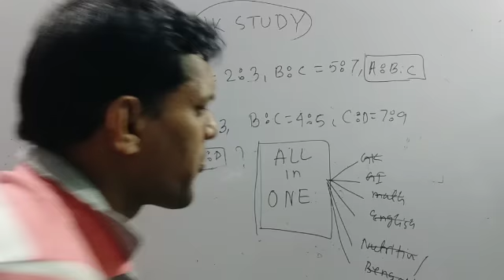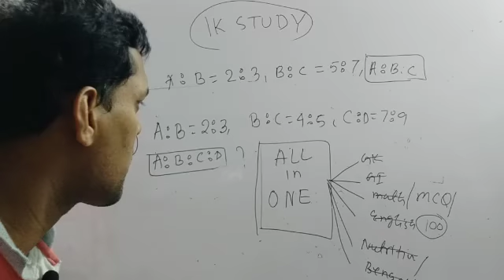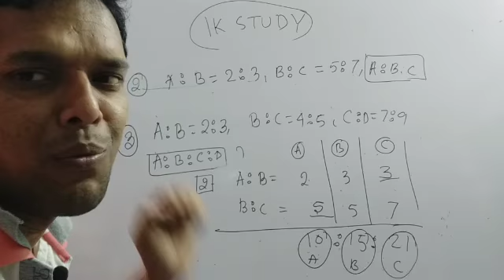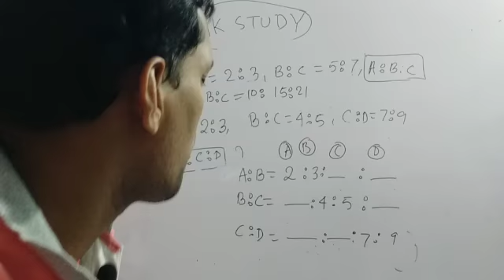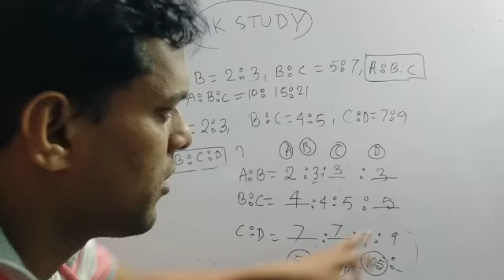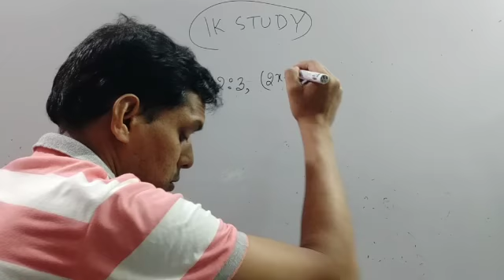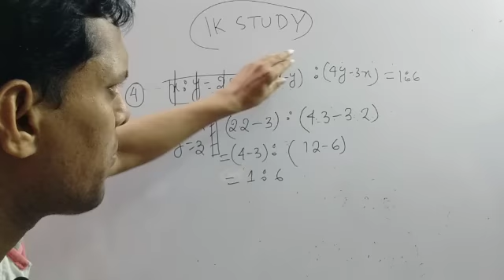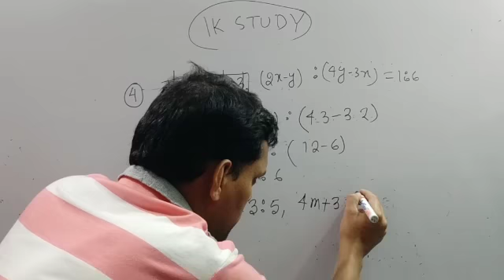WBPSC ICDS supervisor exam live class 17 সাথে FREE PDF পাবে তাড়াতাড়ি কর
1. WBPSC ICDS SUPERVISOR SPECIAL ALL IN ONE BOOK
2. WB police constable main exam note খুব ভালো নোট
3. WB police constable prelim 2019 note পড়লেই পাশ
4. WB Excise police constable exam note 2019--আবগারি পুলিশ
5. WB wader police constable note 2019 জেল পুলিশ
6. Psc ICDS preliminary note ….ICDS SUPERVISOR
7. High court group D interview materials note …হাতে লেখা
8. LSI/SI of excise INTERVIEW note…
10. 6 set ICDS SUPERVISOR OLD QUESTIONS PAPER ...